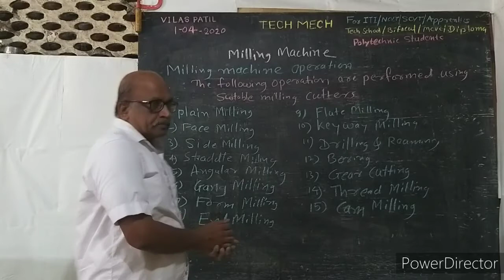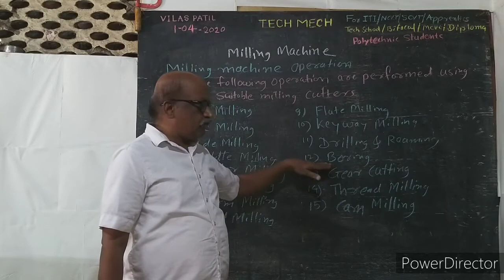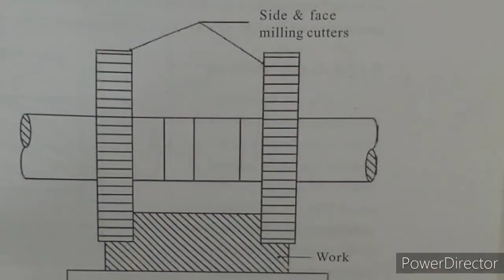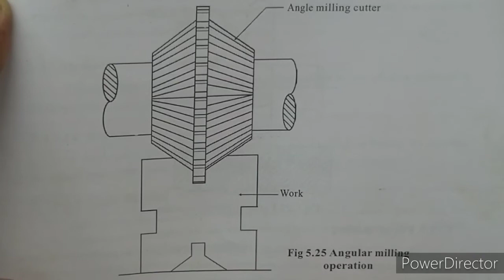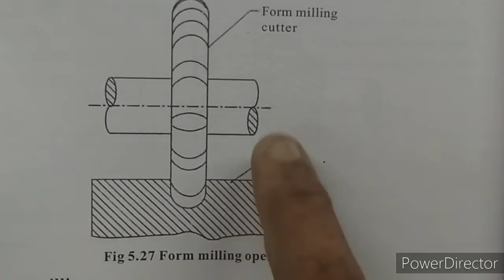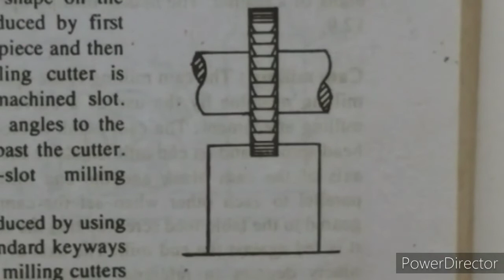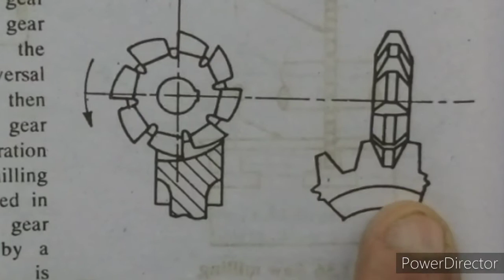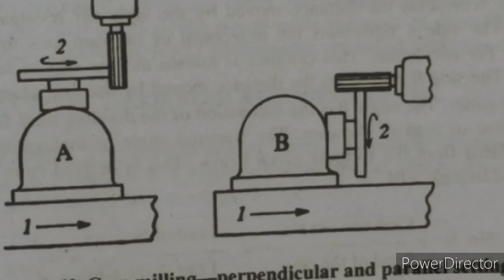Milling Machine Operations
The following Operations are performed using suitable Milling cutters.
1. Plain milling                   9. Flute milling
2. Face Milling                  10..Keyway milling
3. Side Milling                   11. Drilling & reaming
4. Straddle Milling            12. Boring
5. Angular  Milling            13. Gear cutting
6. Gang Milling                  14. Thread milling
7. Form  Milling                 15.  Cam milling
8. End milling